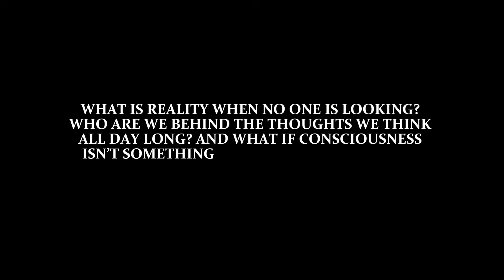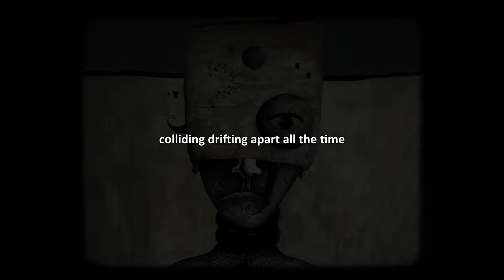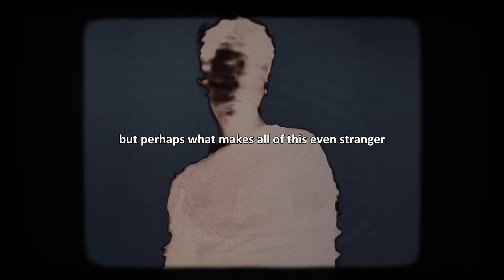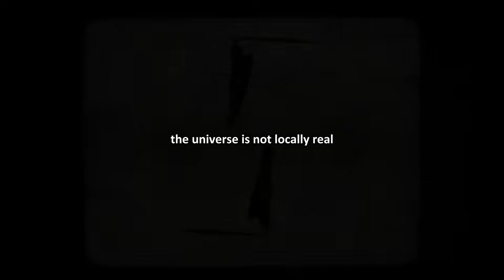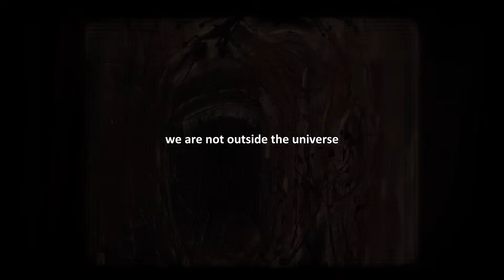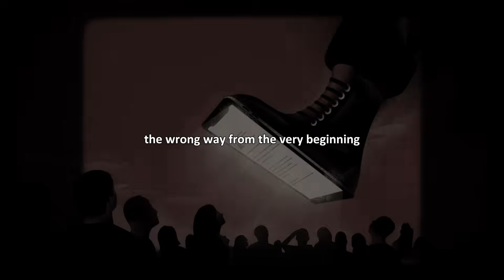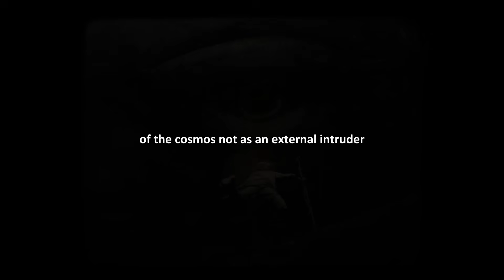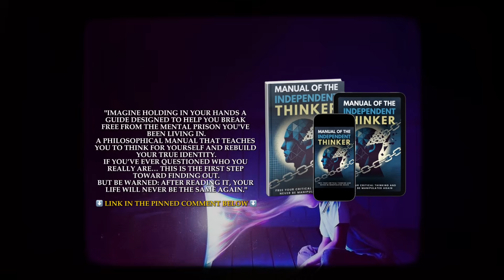DISTURBING Things Start to Happen When You Examine Consciousness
Have you ever wondered if reality truly exists when no one is watching? In this video, we delve into fascinating topics such as consciousness, reality, and the transformative power of quantum physics and philosophy. Join us on a journey that explores how the simple act of observation not only alters the behavior of particles but also reshapes our perception of the world.

Inspired by influential thinkers like Carl Jung, Alan Watts, and Thomas Nagel, this content unveils how breaking free from the ego and awakening to our authentic self can ignite a powerful process of self-transformation. Discover how the connection between the mind and the universe—through concepts like panpsychism and John Wheeler’s idea of a participatory universe—can help redefine how you view yourself and the fabric of reality.

If you’re eager to understand the intersection of quantum physics and consciousness philosophy, and if you’re ready to transform your outlook on existence, this video is made for you! Reflect on the impact of observation, perception, and personal transformation and explore a new dimension of reality and self-awareness.